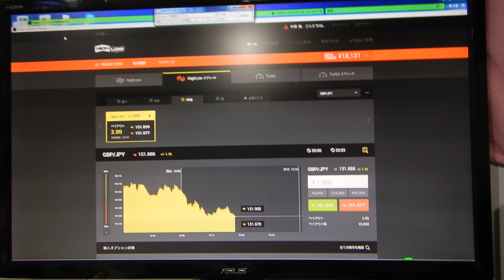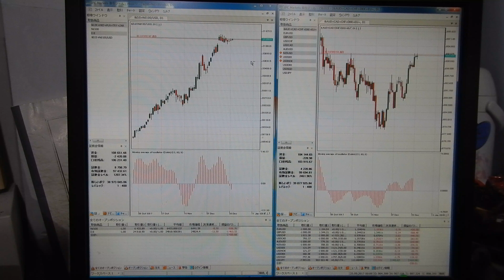半間巌先生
２０１６年にzulutradeで日本１位から世界１位になって日に何回でも１億円預かり１億円投資をしていました、人間が強制で押さえなければ無限に稼げる用になった断トツ優れたバイナリーオプションのスペシャリスト者となりました。（ＦＸでも同じ）
半間家の本家貴族生まれの王です。東京都渋谷区十字病院で１９５８年１０月１７日生まれ。新潟県西蒲原郡弥彦競輪場の創業者です。ＪＢＣＣグループの最高創設者です。高校までの年齢で和光大学文学部の勉強を終えてそれから神奈川工科大学電気科を卒業。家でも東大は３人卒業しています。資本金１３８億円のＳＯＴＥＣ社の最高創設者で今はオンキョの合弁。パソコン発明者では世界１番です。２０代はパナソニック、セコムの入社勤務もしていた。爺さんは二人とも閣僚していました。

2017年12月29日 先月のダウンロード数:126423
◆現在公開/収録を許可されているソフト◆
(Y) 迷路作成ツールソフト(インストール用)  2452706
ダウンロード数  1225

(Y) マウス操作オートパイロット(インストール用)  2452755
ダウンロード数  6392

(Y) 暗号圧縮  1.00
ダウンロード数  2083

(Y) 複数JPG画像をHTMLファイルに結成ツール  1.00
ダウンロード数  2732

(Y) ファイル比較  1.10
ダウンロード数  7247

(Y) パケ節約メールチェック  1.00
ダウンロード数  959

(Y) 暗号化ファイル  1.00
ダウンロード数  2161

(Y) グラフィック迷路作成ツール  1.00
ダウンロード数  3194

(Y) ファイル分割結合(英語版 File division uniting)  1.00
ダウンロード数  4712

(Y) 迷路作成ツールソフト  2452706
ダウンロード数  2487

(Y) コンピューター対戦将棋インジケータ  1.00
ダウンロード数  20995

(Y) マウス操作オートパイロット  2452755
ダウンロード数  38773

(Y) 将棋の指す手  1.00
ダウンロード数  4653

(Y) ファイル分割結合  1.10
ダウンロード数  6529

(Y) ファイル暗号プット  1.00
ダウンロード数  4143

(Y) ホームページ項目作成  1.0
ダウンロード数  1411

(Y) ショートカット作成  1.00
ダウンロード数  4141

(Y) 為替マーチンゲール法  1.00
ダウンロード数  1830

(Y) パソコン動作を監視する  1.00
ダウンロード数  359

(Y) 設定だけでFXの自動売買(EA)  1.00
ダウンロード数  10397

(このリストは2017/12/28に作成しています）
(株)ベクター ソフトウェア部